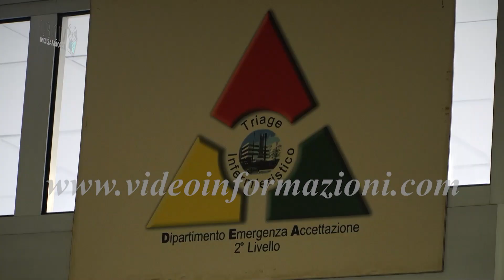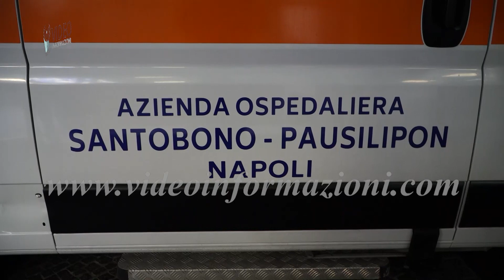Capodanno, 16 i feriti tra Napoli e provincia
È di 16 persone il bilancio dei feriti da botti di Capodanno nell'area metropolitana di Napoli: 13 in città, cinque minorenni, due a Frattamaggiore - un ragazzo e un adulto - e un minorenne a Pozzuoli che ha subito una ferita alla mano. L’incidente più grave riguarda un sedicenne di Caivano, ferito al volto da un colpo di pistola all’interno del Parco Verde. Il ragazzo – originario di Viareggio a Caivano per festeggiare con i parenti - era affacciato al balcone, insieme allo zio, mentre in casa si stava brindando al nuovo anno. Al pronto soccorso dell’ospedale di Frattamaggiore i medici gli hanno riscontrato due fori di proiettili sulla mascella, uno in entrata e uno in uscita. Non è in pericolo di vita. I carabinieri hanno avviato le indagini. Colpi di pistola sono stati esplosi, nella notte di Capodanno, anche in via Ferrara a Napoli. La polizia è stata allertata da alcuni residenti e gli agenti, una volta giunti sul posto, sono risaliti all’appartamento dal quale erano stati esplosi i colpi. Entrati in casa, i poliziotti hanno trovato una pistola a salve calibro 8. Un 48enne napoletano è stato denunciato e la pistola è stata sequestrata. All’ospedale San Paolo di Napoli, è stato soccorso un 50enne che poco prima era stato colpito al volto da un petardo mentre era affacciato al balcone. Tanti i feriti alle mani, soprattutto per aver raccolto botti in strada. Il minorenne è stato colpito in pieno volto e ricoverato per un importante trauma oculare. Numerose le auto danneggiate o distrutte, in provincia di Napoli, a causa dei botti. A Torre Annunziata, i carabinieri sono intervenuti in via Manfredi per un incendio all’interno dell’area parcheggio delle Ferrovie dello Stato